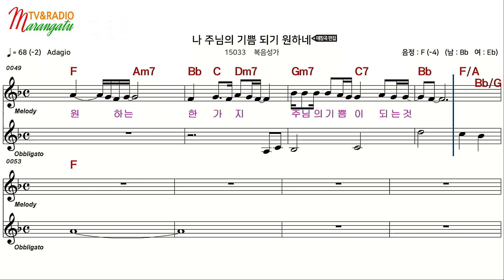[CCM 앰알/복음성가 반주] 나 주님의 기쁨 되기 원하네